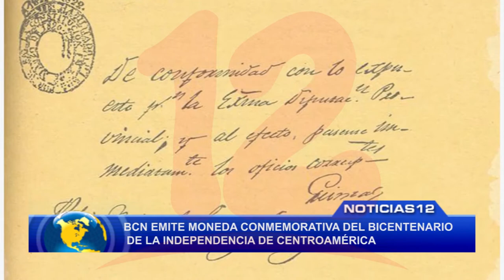BCN emite moneda conmemorativa del bicentenario de la independencia de centroamérica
Noticias12Nicaragua El Banco Central de Nicaragua emitió una moneda conmemorativa del bicentenario de la independencia de Centroamérica.